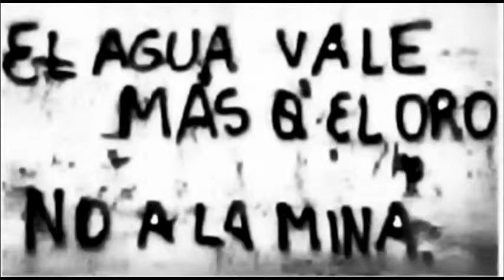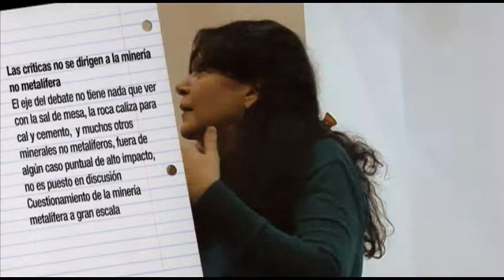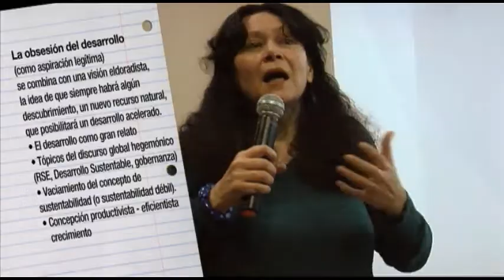Maristella Svampa - 3